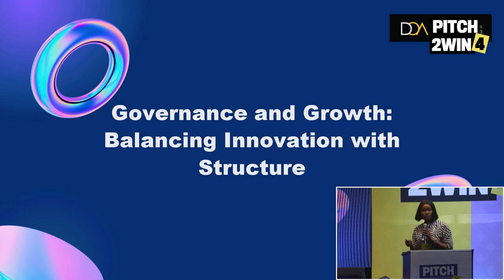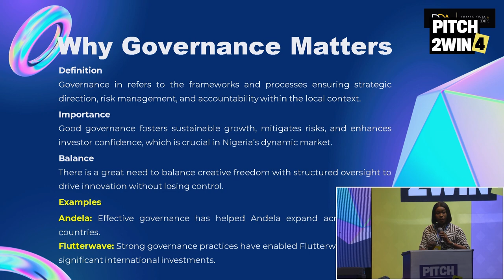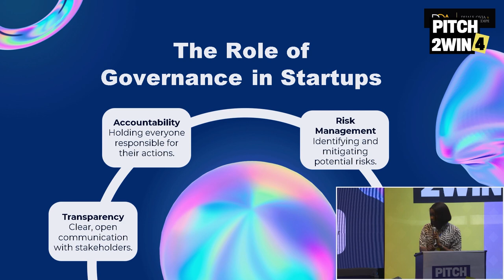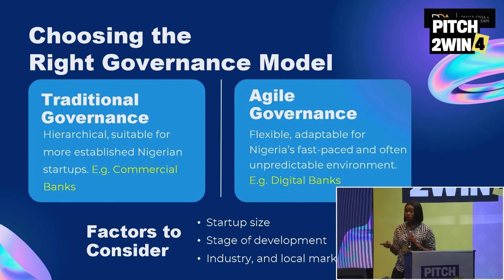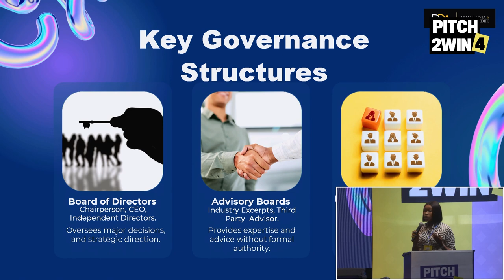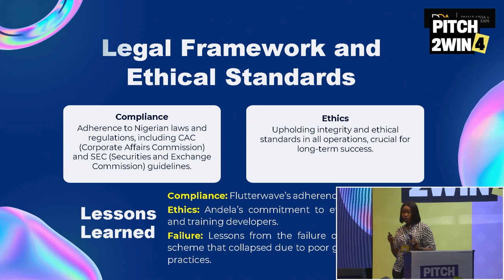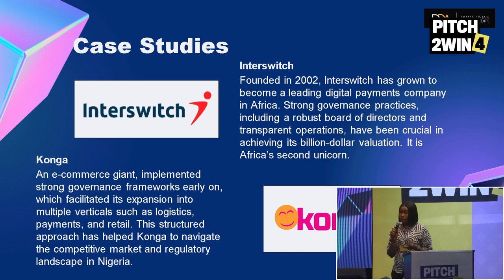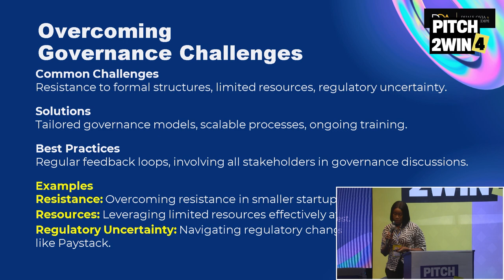Chika Oke | Governance and Growth